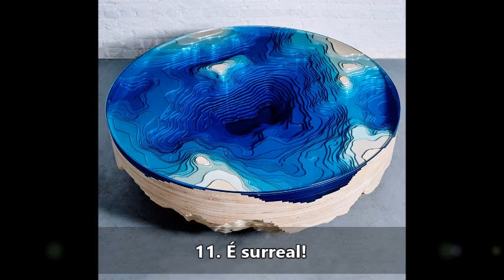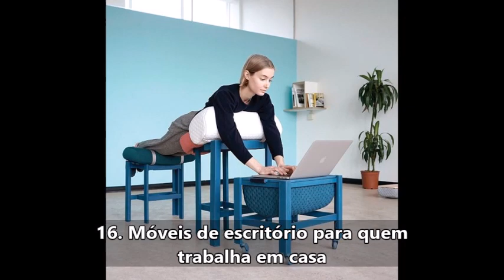19 Móveis criativos que você certamente iria gostar de ter em Casa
Depois da casa própria e do automóvel, os móveis estão entre os itens mais caros em que as pessoas gastam suas economias. Muita gente faz o possível para deixar o lar bem aconchegante, decidindo se expressar por meio da decoração doméstica. Segundo o pesquisador britânico conhecido como Professor Gosling, usamos nossas casas para fazer declarações decididas e deliberadas sobre nós mesmos. E talvez o design de alguns móveis seja uma ótima forma de expressar nossa visão de mundo.

1. Não deixamos de brincar porque envelhecemos, mas envelhecemos porque deixamos de brincar
2. Mais batatas fritas para quem não consegue parar de pensar em comida
3. Prateleiras flexíveis para economizar espaço
4. O sonho de trabalhar na cama pode, enfim, virar realidade
5. Móveis que respeitam os animais
6. Esta poltrona é feita com partes de aviões de verdade. É uma turbina de um Boeing 737
7. Por incrível que pareça, esta cadeira de balanço foi construída para o ambiente de trabalho
8. Não consegue escolher entre ver televisão e ir para a cama? Esta invenção é para você
9. Dá só uma olhada nestas peças magnéticas que realmente flutuam separadas umas das outras
10. A natureza agradece por estes bancos feitos de acordeons
11. É surreal!
12. As criativas prateleiras da Pin Press dão liberdade na escolha dos detalhes
13. Banheira para ler durante o banho. É muito estilo!
14. Espaço acolchoado para quem adora passar o tempo livre ao lado da família e interagir com outras pessoas
15. Mesa muito organizada com espaço extra para xícaras
16. Móveis de escritório para quem trabalha em casa
17. A “silhueta de uma luminária gigante” garante ao seu escritório um brilho maravilhoso
18. Cama gramada para os dias quentes de verão
19. Bancos que produzem notas musicais quando alguém senta neles. Ótimos para dar boas risadas durante o dia